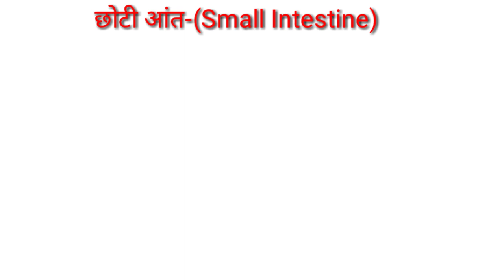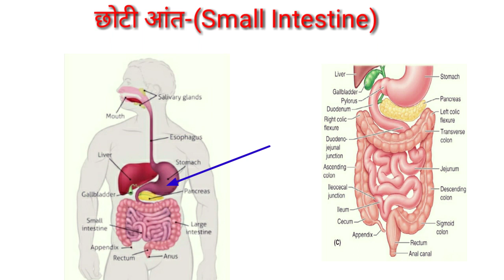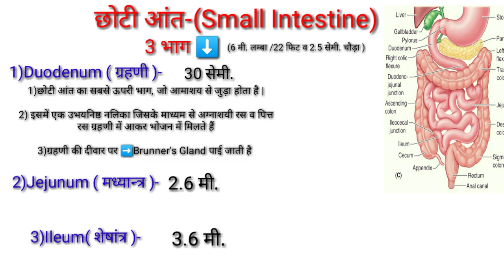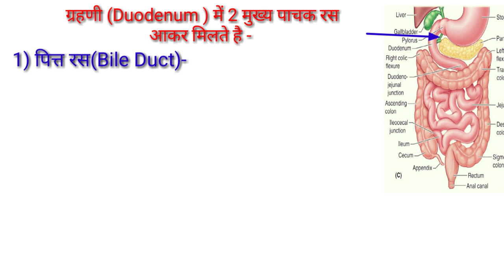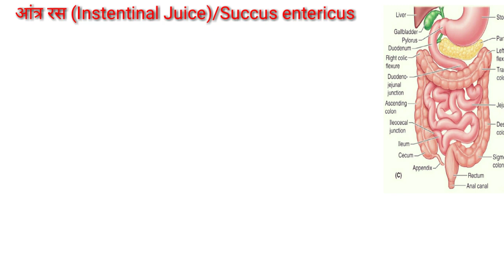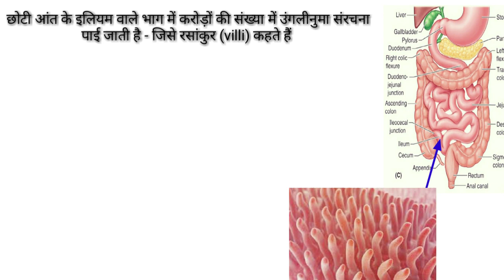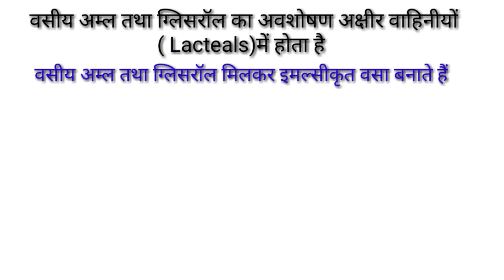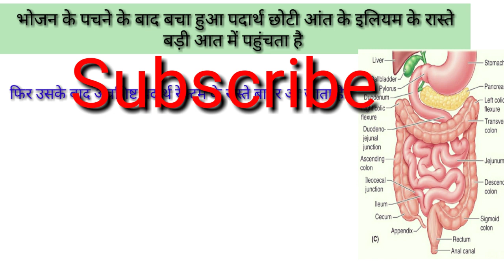Small Intestine Anatomy and physiology in hindi/structure/parts/layers /absorb/in digestive system /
Hi